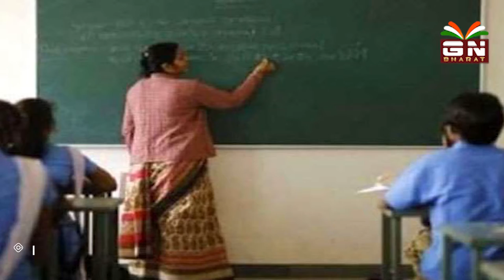शिक्षकों के उनके गृह जिले में तबादले की तैयारी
सरकार शिक्षकों को उनके गृह जिले में स्थानांतरित करने का विचार रखती है